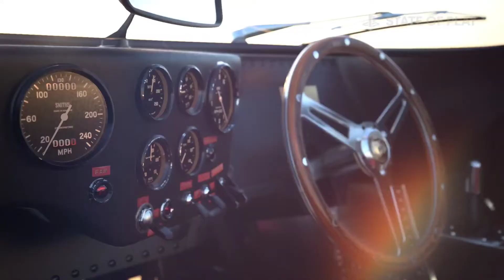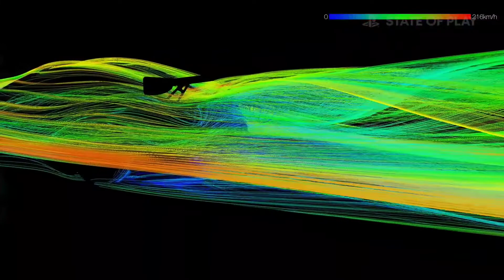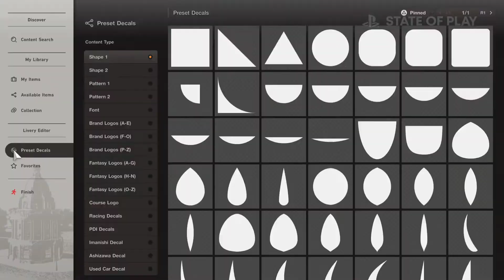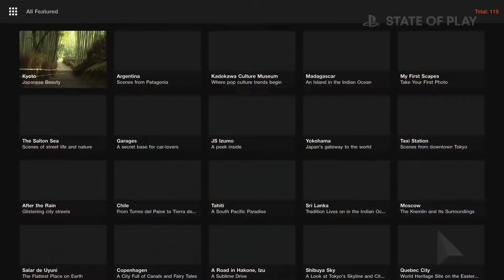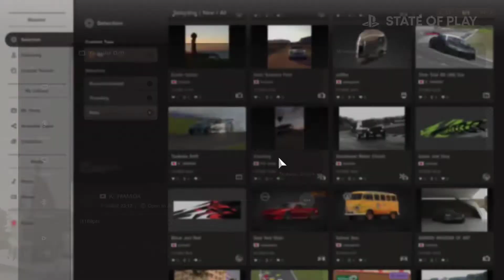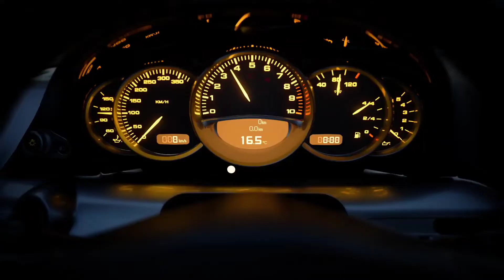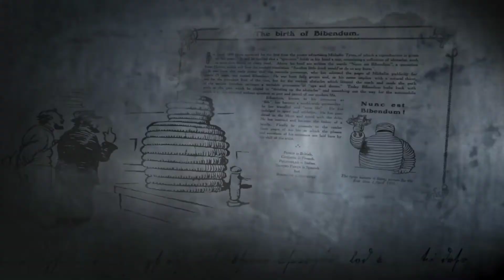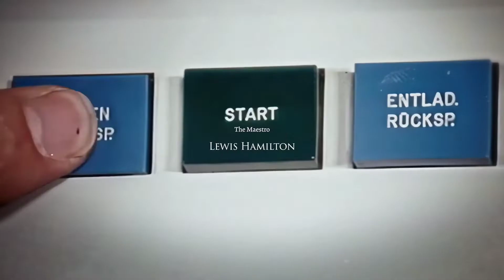Time Extend: Racing Game Podcast - 064 - Gran Turismo 7 Review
80 hours of combined gameplay later, we get stuck into a review of GT7.